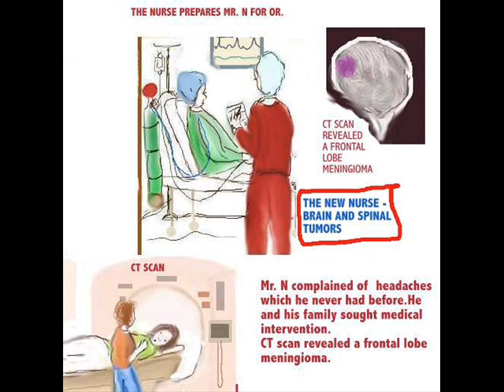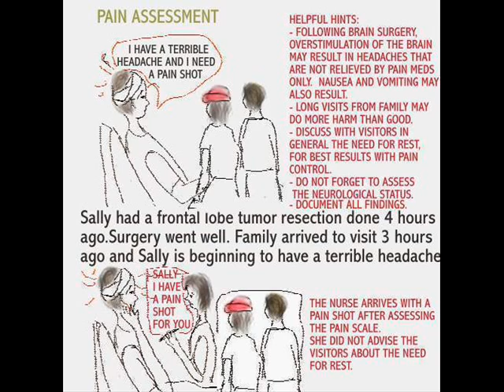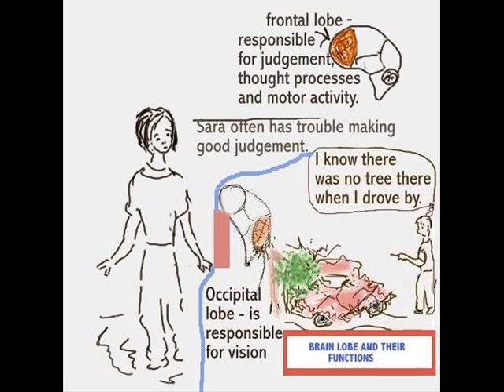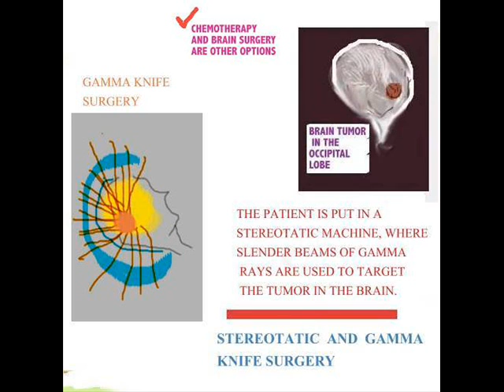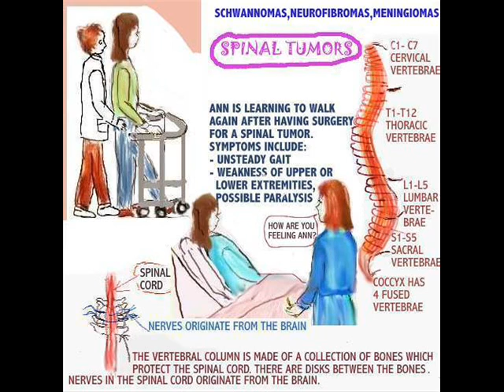THE NEW NURSE - BRAIN AND SPINAL TUMORS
Brain and Spinal Tumors, Meningiomas, Schwannomas, Neurofibromas, Gamma Knife, Care of the neurosurgical patient, Symptoms and deficits